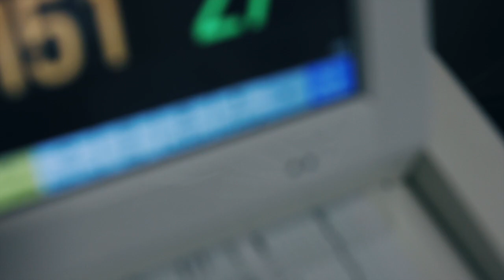Jag's Birth Story | Panorama Mediclinic | C-section filmed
Shared with family permission.

Hi, I'm Kristen, South Africa's premier birth photographer and videographer. I am an on-call birth storyteller using stills and video in an emotive, powerful style, tailored to your family. I am available exclusively for only 20 births a year, believing in boutique-style personalised service for you as my client.

Your child's birth is one of the most important chapters in your life. As significant as a wedding.